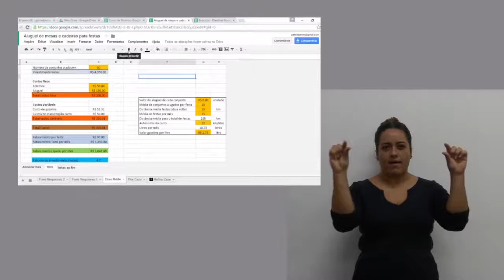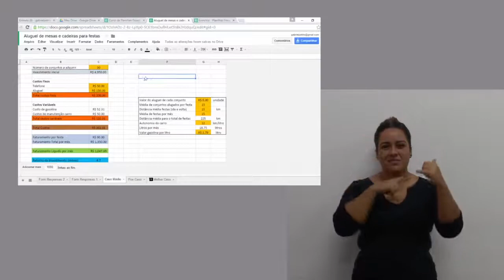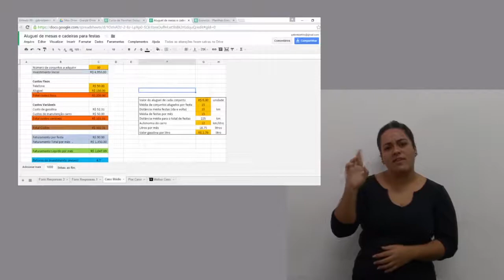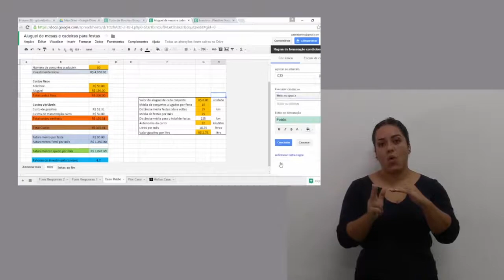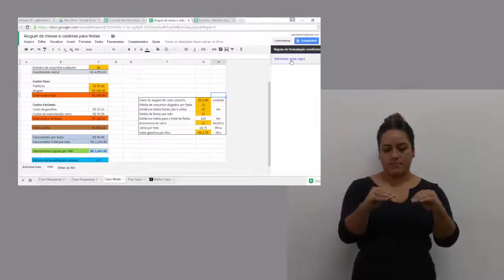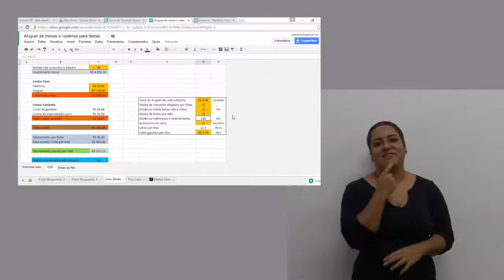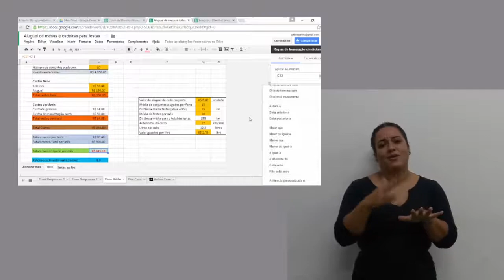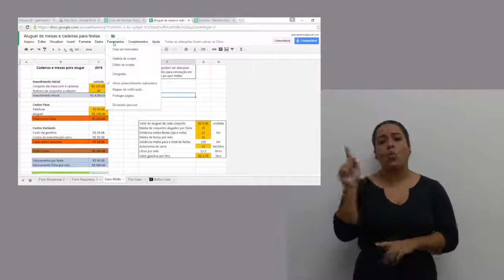Tutorial - Google Planilhas - parte 6 [Libras]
Vídeo produzido pelo Centro de Referência em Formação e em Educação a Distância (Cefor) do Instituto Federal do Espírito Santo (Ifes).